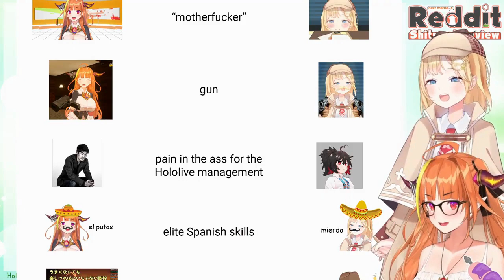Amelia Watson y Coco muestran sus habilidades Elite de español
Solo quería subir estas habilidades magistrales del español ╰(*´︶`*)╯♡